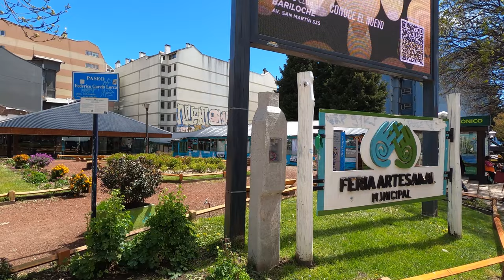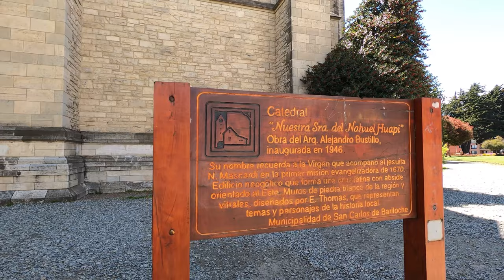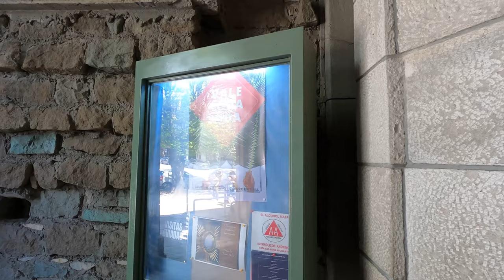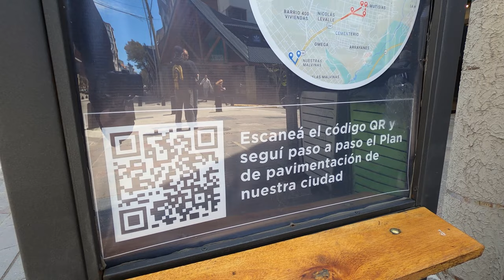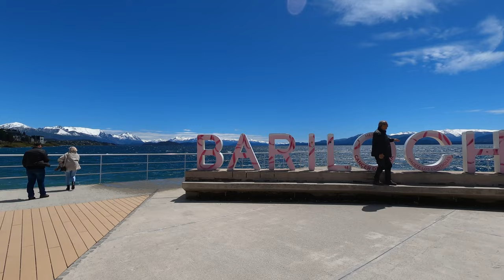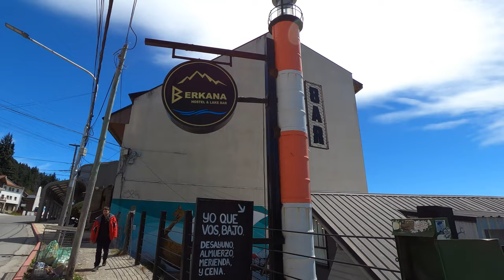Recorriendo BARILOCHE FULL CITY TOUR I PATAGONIA I RIO NEGRO I ARGENTINA I 4K Walking Tour VLOG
San Carlos de Bariloche, conocida simplemente como Bariloche,​ es una ciudad patagónica que, es la más poblada de la provincia de Río Negro, siendo además la cabecera del departamento de Bariloche.

Bariloche es el destino más visitado de la Patagonia y uno de los destinos más visitados de la Argentina. Recibe alrededor de dos millones de turistas anualmente, principalmente en temporada invernal, entre los que se destacan por su afluencia los provenientes de países de Europa y América. Es conocida por ser el destino principal del viaje de egresados secundarios en Argentina y Uruguay.

Es la ciudad argentina más poblada de los Andes Patagónicos. Está ubicada en el parque nacional Nahuel Huapi, en el suroeste de la provincia de Río Negro, junto a la cordillera de los Andes, en la ribera sur del lago Nahuel Huapi, a 832 km de Viedma, la capital de la provincia.
Sus reservas naturales, que incluyen lagos, bosques y montañas, y sus destacados centros de esquí son el principal atractivo. La ciudad ha sido considerada por algunas fuentes como el segundo destino de esquí a nivel mundial y el más grande de América del Sur. Está además en una zona donde se puede observar y estudiar al cóndor andino.

Es considerada como la segunda ciudad de mejor calidad de vida de la Argentina, tanto por su entorno natural, su diversidad de actividades económicas dinámicas y su seguridad.
En noviembre de 2012 Bariloche fue nombrada «capital nacional del turismo aventura» bajo la Ley 26802 sancionada por el Congreso Nacional Argentino.

El turismo es la principal actividad económica de la ciudad. Por sus características geográficas, existen actividades que se desarrollan durante los meses de verano y otras propias del invierno. La ciudad está emplazada en el centro del parque nacional Nahuel Huapi y es la puerta de acceso (por vía acuática) del parque nacional Los Arrayanes, que protege un estimado bosque de arrayanes. Una serie de catamaranes especialmente acondicionados permiten realizar paseos y excursiones lacustres por el lago Nahuel Huapi.

Recibe anualmente turismo nacional e internacional, que se deleita en las múltiples actividades que ofrece esta ciudad al borde del lago Nahuel Huapi. El centro de esquí más importante de Argentina es el del cerro Catedral, ubicado a 20 km de San Carlos de Bariloche. Otro centro de esquí es el de cerro Otto, donde se practica esquí nórdico, también conocido como esquí de fondo o cross country.

Los paseos por el lago Nahuel Huapi se inician en Puerto Pañuelo. Este pequeño puerto está ubicado muy cerca del Hotel Llao Llao, y cuenta con uno de los mejores paisajes de la zona.

En sus orígenes la mayoría de las construcciones eran de madera, siguiendo estilos de construcción inspirados en diseños alpinos y europeos similares, ya que los primeros hombres blancos que se asentaron en el lugar fueron inmigrantes de origen alemán, al igual que en la zona del Lago Llanquihue en Chile.

El estilo constructivo es parte del legado histórico de la ciudad y perdura hasta el presente. Un aserradero propiedad de Primo Capraro (italiano oriundo de la ciudad de Belluno) ubicado en el predio ocupado actualmente por el Centro Cívico sobre el Arroyo sin nombre era uno de los principales proveedores de materia prima para la construcción.

Entre 1935 y 1940, la Dirección de Parques Nacionales realizó una serie de obras y edificios, embelleciendo y caracterizando con dicha arquitectura la ciudad. Algunas de ellas son el Centro Cívico, proyecto del arquitecto Ernesto De Estrada, que albergaba a la biblioteca con un teatro, el Museo de la Patagonia, el edificio de la Municipalidad con su torre con reloj, la oficina de correos y telégrafos, la policía y la aduana. También se destacan la Catedral de Bariloche, el Hotel Llao Llao y la Capilla San Eduardo, entre otros proyectados por el arquitecto Alejandro Bustillo.

00:00 Feria de artesanos y emprendedores Ecosureños.
01:56 Av. San Martín .
04:13 Calle Francisco Pascasio Moreno.
12:48 Calle Beschtedt .
16:39 Catedral Nuestra Señora del Nahuel Huapi.
21:43 Plaza Catedral.
23:51 Calle Frey.
25:14 Calle Mitre ( centro zona comercial ).
28:31 Paseo de la Catedral.
30:14 Calle Palacios.
30:54 Calle Mitre ( centro zona comercial ).
32:11 Galería del Sol.
35:33 Calle Mitre ( centro zona comercial ).
38:25 Chocolatería Rapa Nui.
39:56 Calle Mitre ( centro zona comercial ).
44:36 Centro Cívico.
56:12 Puerto San Carlos.
01:00:19 Mirador Lago Nahuel Huapi.
01:02:39 Av. Juan Manuel de Rosas ( zona boliches )